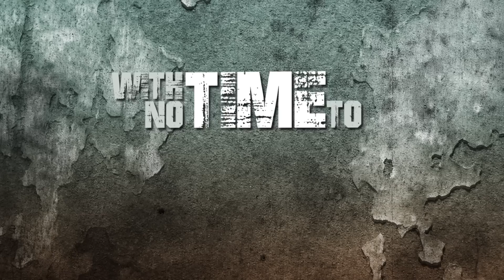Furor - Conscious Amnesiac [Feat. Ryan Kirby - Fit For A King] (Official Lyric Video)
This is a new song from the upcoming Album “Architect the invisible” called “Conscious Amnesiac” and features
Ryan Kirby from “Fit For A King” (Solid State Records) , in additional vocals.

All music and lyrics performed and composed by Furor.

Furor line-up:
Vagelis Kolios – vocals
George Thomas – guitars
Effie Koufakou – bass
Nikonas Tzifas – Drums
Mixalis Papathanasiou – Keys & Samples

Recorded by Lambros Kritsimas and Leonidas Karadimas at Prism and Soundgarden studios Athens, Greece.
Produced, mixed and mastered by Lambros Kritsimas

Re-upload of the video from a third party is strictly prohibited.